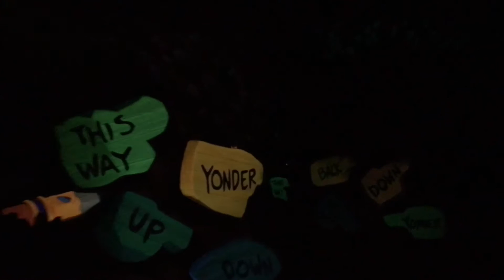Disneyland Alice in Wonderland The Ride